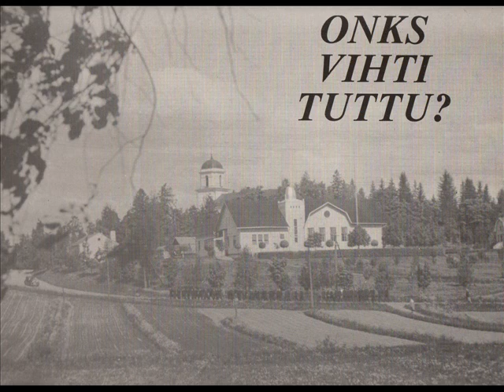Korppu - Pilviveikko (1987)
Hyvä Vikke rokki laulu Vihdistä. Lataus